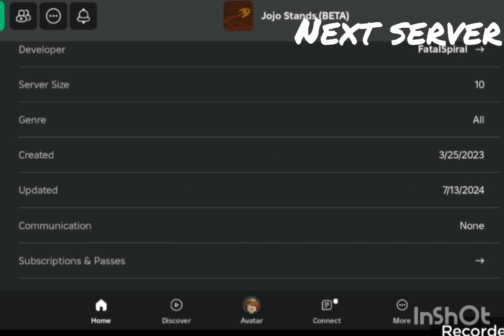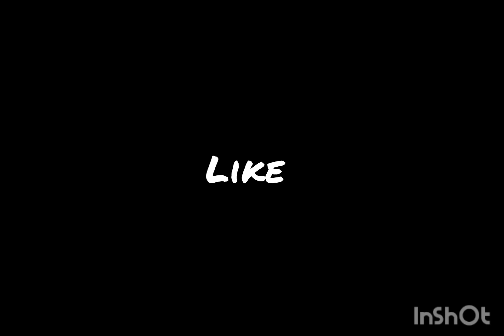jojo stand beta no text 2